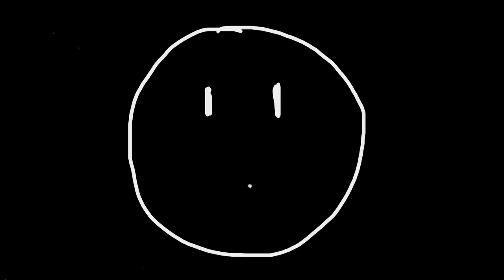la vida a través de mis ojos - Beto Pasillas